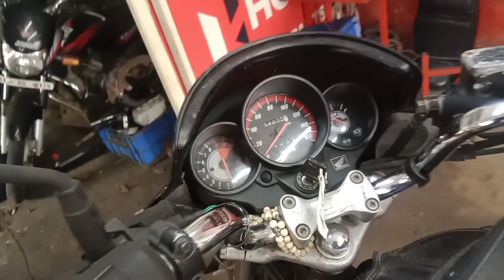KL63D1353(January 05, 2024)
Dear friends,